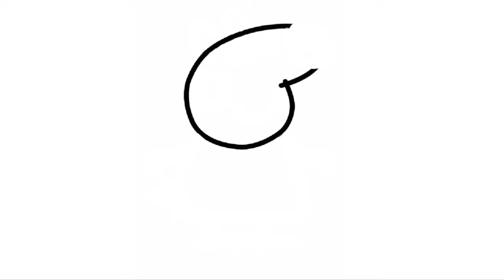Como Dibujar y Colorear a PEPPA PIG 💓 dibujos para niños ⭐ How to Draw PEPPA PIG for kids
Aprende a dibujar a Peppa pig , veras como dibujarlo paso a paso en este maravilloso vídeo de aprendizaje.
Vídeos de dibujos para niños y adultos de todas las edades, los cuales disfrutaran del dibujo y lo pasaran genial.

Learn to draw Peppa pig, you will see how to draw it step by step in this wonderful learning video.
Drawings Videos for children of all ages, who will enjoy the drawing and have a great time.